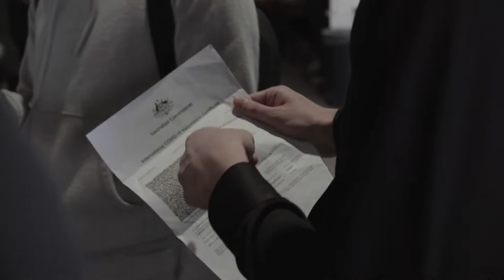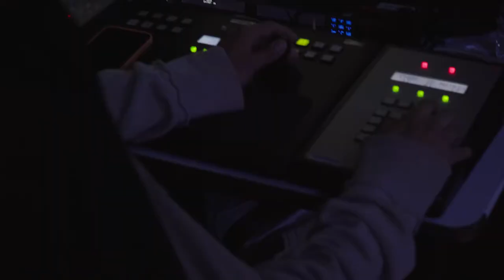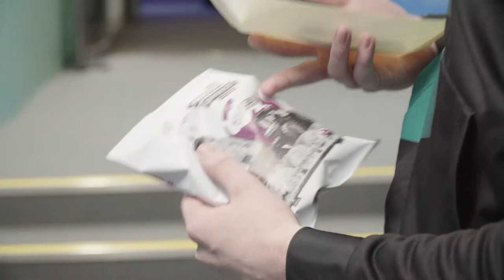The Sights and Sounds - Episode 4 | Dire Wolves FIFA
The Sights and Sounds - Media Day!

Take a behind-the-scenes look at Mark11, MikeJ and Zackary Marceau at the EA Pre-Event Media Day!